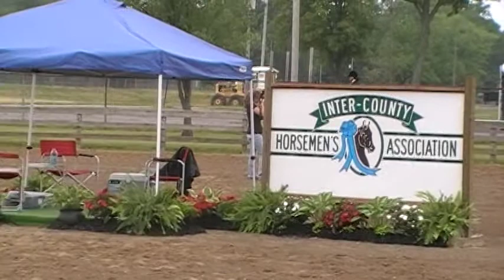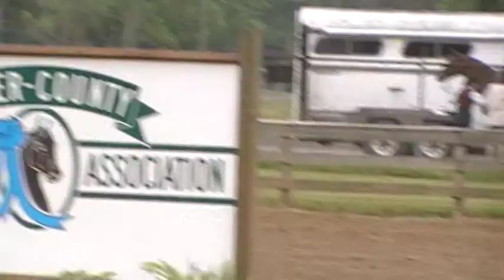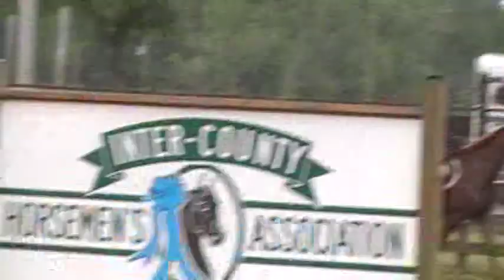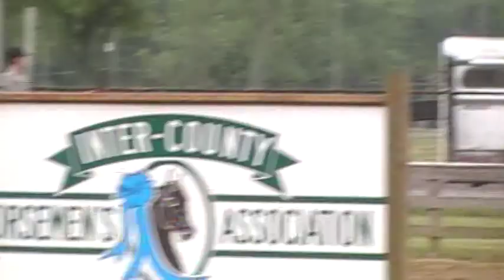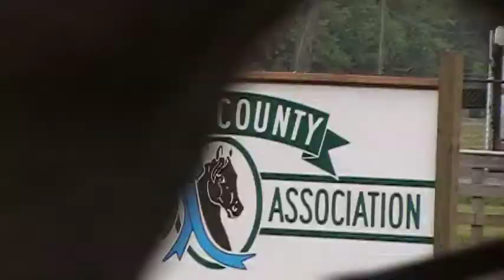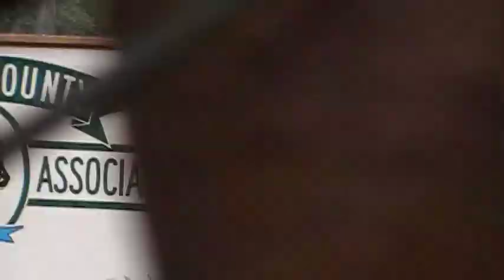Gypsy's Spot Check Hunter Country Pleasure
Inter-Country Horseman's Association Double point show. Gypsy's Spot Check in the ASB Hunter Country Pleasure qualifying class. First place out of 5 entries.